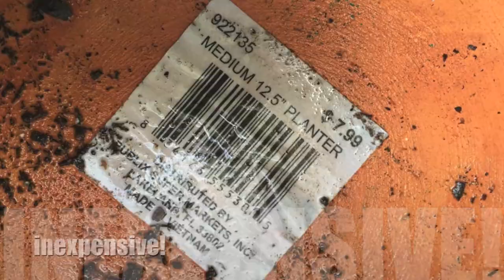Easily add holes in ceramic planters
Save money by adding holes to any ceramic pot-make sure your plants get proper drainage! You have sen the prices for planters at nursuries- you can get inexpensive pots anywhere and repurpose them for your plants.